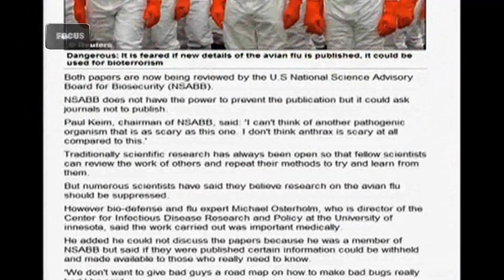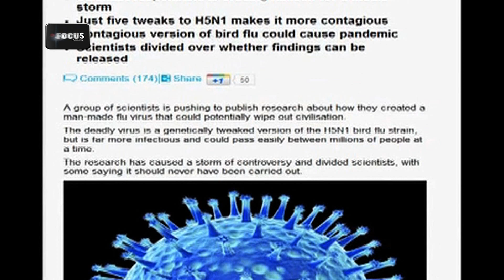احمد عوض مشروع تخرج فوكس اكاديمي